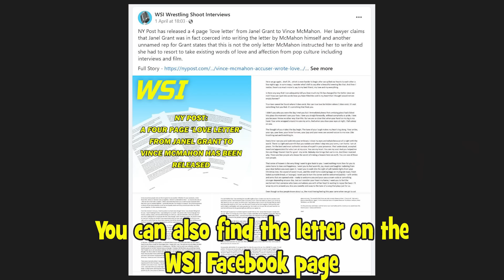Story Time with Dutch Mantell 95 | CM Punk SHOOTS | John Cena's Secret Payoff | Attitude Era 2.0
Story Time with Dutch Mantell 95 | CM Punk SHOOTS | Cena's Secret Payoff | Attitude Era 2.0

There is so much news and buzz on the run up to Wrestlemania XL that we just couldn't wait to bring you episode 95 of Story Time with Dutch Mantell!
CM Punk has just done a massive interview with Ariel Helwani and gives some interesting and in depth details of his time in AEW, butting heads with Jack Perry and his side of what happened with the 'Brawl In' incident in Wembley.  Dutch will give his thoughts on the whole thing and will also talk about some interesting, exclusive information he got from a very reliable source regarding John Cena's recent run with WWE.  The Dirty Dutchman will also give his two cents on the recent comments made by Ronda Rousey, Big E's possible return to the ring and the shift in WWE's style which is leading to many calling it the second coming of the Attitude Era.

Sit back, relax and listen because it's Story Time with Dutch Mantell!

00:00:00 - Intro
00:03:42 - John Cena's Secret Payday
00:11:04 - AEW Releases
00:19:00 - Bloodline Longevity
00:21:45 - Sandman vs Harris Brothers
00:24:16 - Attitude Era 2.0
00:34:43 - Matt Cardona
00:42:45 - Janel Grant's 'Love Letter'
00:50:31 - Bruce Prichard and John Laurinaitis
00:57:32 - Steve Austin and John Cena at WrestleMania?
01:10:36 - Uncle Howdy Return?
01:17:52 - Big E Update: Should he Make an in Ring Return?
01:25:00 - Ronda Rousey is Still Shooting on Everyone
01:32:15 - CM Punk Shoot pt1 | Getting Back to WWE, Punk on Vince
01:43:46 - CM Punk Shoot pt2 | Jack Perry, 'Brawl In'
02:00:04 - CM Punk Shoot pt3 | Punk on Tony Khan, Colt Cabana, Adam Page
02:11:01 - Triple H After the Curtain Call
02:13:43 - CM Punk Shoot pt4 | Punk on Press Scrums and 'Pro' AEW Press
02:20:18 - Jade Cargill
02:22:13 - Outro